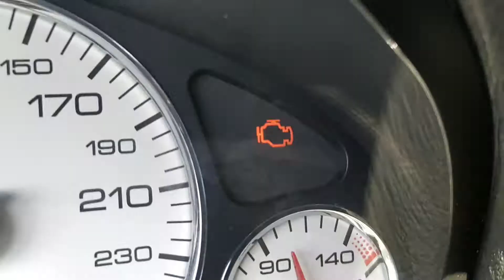Peugeot 407SW OBD2 Diagnostic Port Local and Fusebox